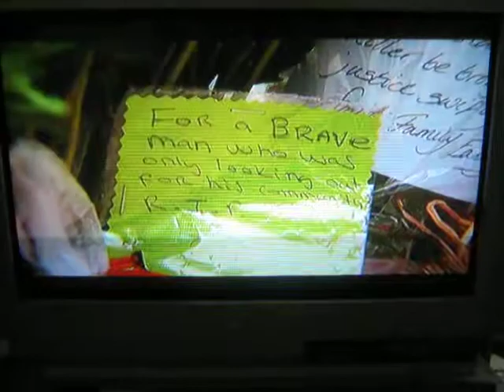Richard Mannington Bowes, Hero of London Riots..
Pensioner killed trying to stop rioting in London August 2011